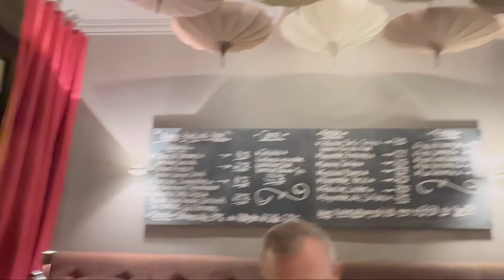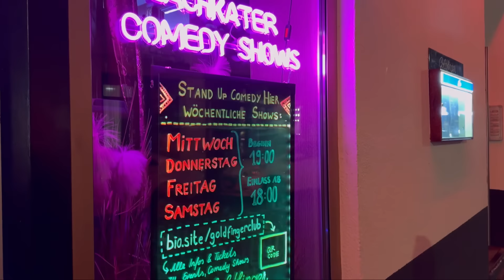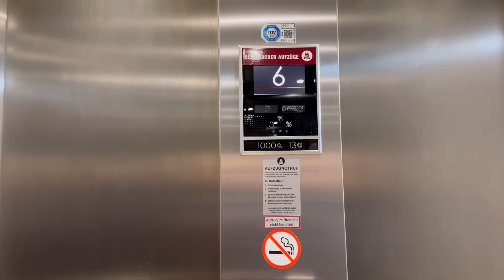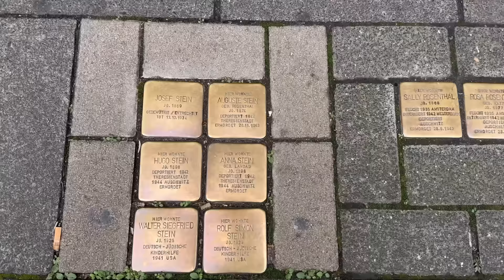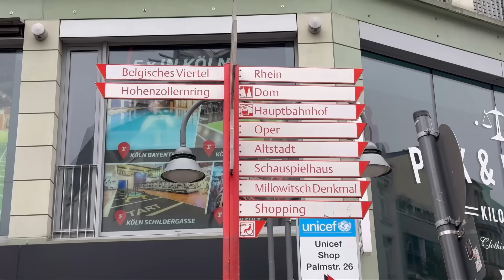VLOG🇩🇪 ВЕЧЕРНИЙ ГОРОД / РЕКЛАМА за БЕСПЛАТНО 😃РЕСТОРАН / ЗАВТРАК/ УЖИН/ ПРОГУЛКА / 1-часть